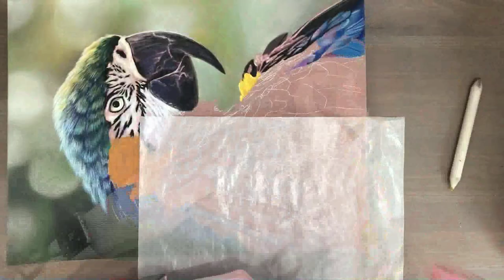Blue-Throated Macaw in Pastel Pencils & PanPastels, Time-lapse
In this video I share how I painted the Blue-Throated Macaw with pastel pencils and PanPastel. This is about 8 hours of footage reduced to 2.5 minutes!

The materials used:
- PastelMat 12x16"
- Faber-Castell PITT pastel pencils
- Derwent pastel pencils
- Stabilo CarbOthello pastel pencils
- PanPastel 20 Painting Set

Interested in the artwork?

Don't forget to browse artistcommunity to support other artists, and chat with them